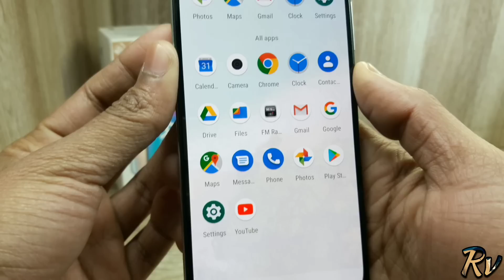Redmi Note 9 Pro vs Mi A3 - Which Should You Buy ?